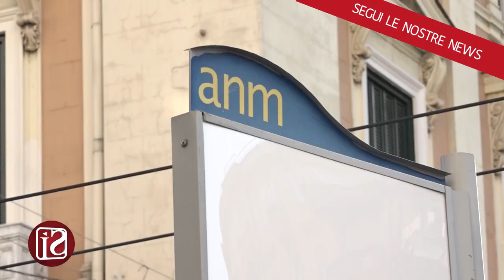Al via lo sciopero di 24 ore del trasporto pubblico locale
Al via lo sciopero nazionale di 24 ore del trasporto pubblico locale, proclamato dal sindacato di base Usb. Lo stop inizialmente programmato per il 29 settembre è stato poi spostato ad oggi, dopo essere stato precettato. A rischio dunque autobus, metro e treni locali in tutta Italia, in una giornata di mobilitazione che vede in programma anche una serie di manifestazioni nelle piazze di Roma, Venezia, Bologna, Napoli, Perugia, Modena, Torino, Vicenza e Bari. Tra le richieste alla base dello sciopero "salari e condizioni di lavoro dignitosi" anche con l'introduzione del salario minimo per legge a 10 euro l'ora; il superamento degli appalti e subappalti "ad aziende private che offrono servizi di scarsa qualità e lavoro sottopagato"; l'introduzione del reato di omicidio sul lavoro. E anche la necessità "di combattere l'attuale legge sulla regolamentazione degli scioperi nei servizi pubblici essenziali che - secondo l'Usb - in un modo sempre più aggressivo vuole vanificare la conflittualità della categoria impedendo l'esercizio del diritto di sciopero". Gli orari della protesta variano da città a città, nel rispetto delle fasce di garanzia.